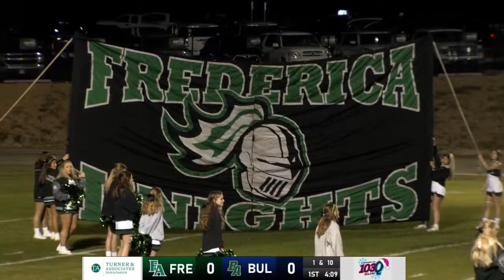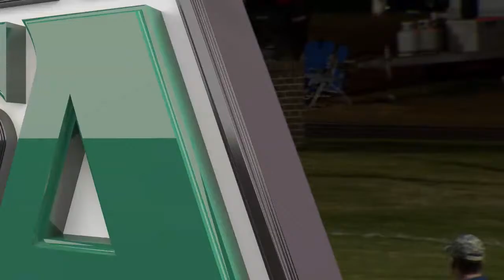Frederica Academy vs Bulloch Academy